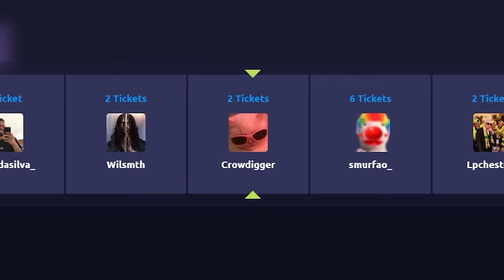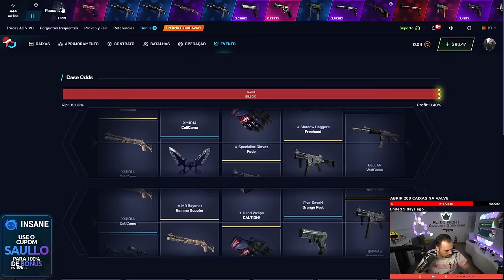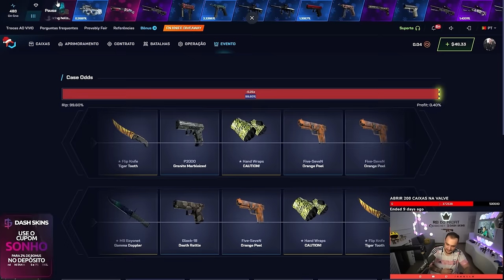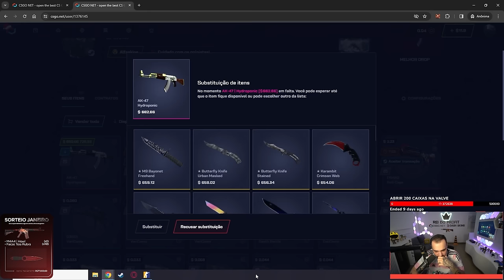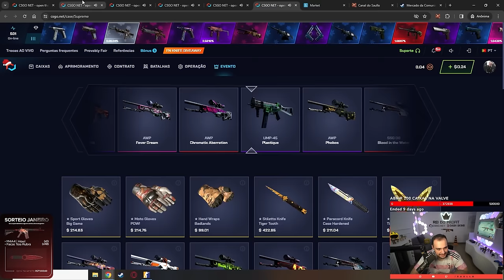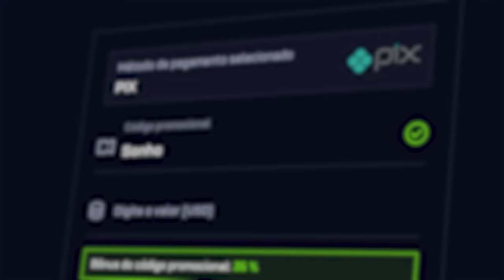1 CAIXA = FACA de R$4.000,00 para um INSCRITO no CS 😱🤑